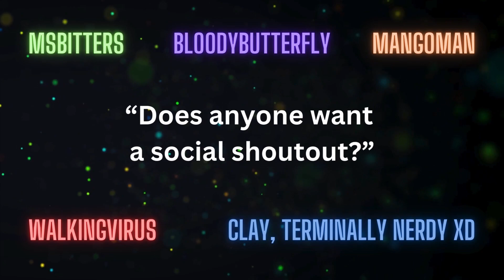Lethal Co Op Ep18